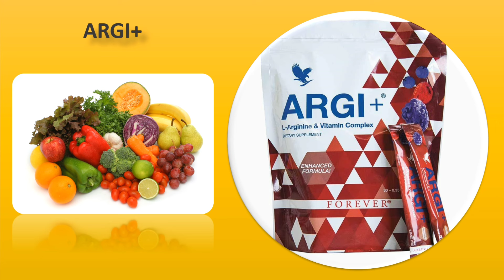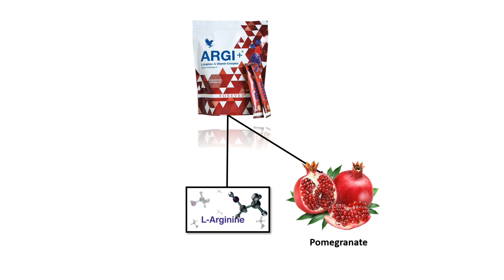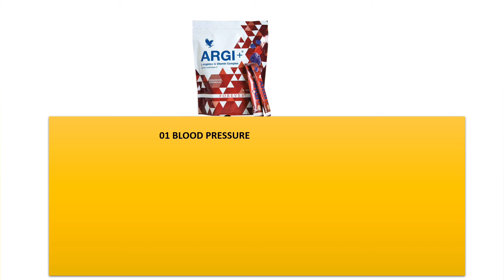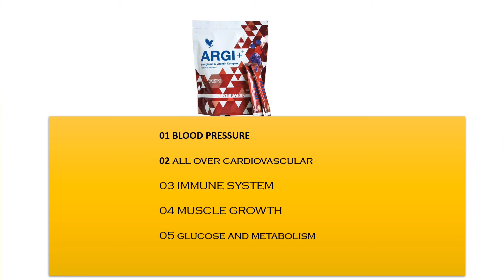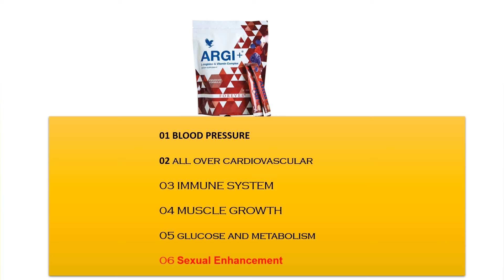Forever Argi + Benifit Hindi || Punam Moond || आरजी + के फायदे हिंदी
Forever Argi + benifit
Flp argi benifit hindi
Forever living products argi + benifit
Forever Argi + fayde
flpargi+benifit hindi
foreverargi+benifit hindi